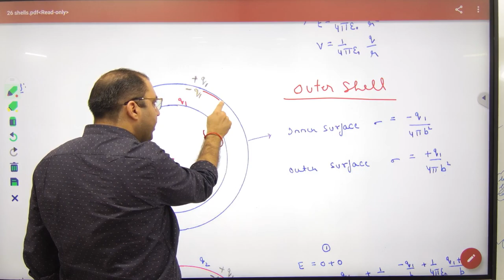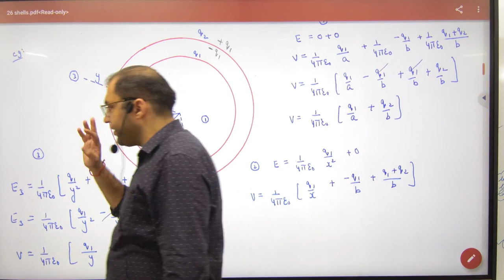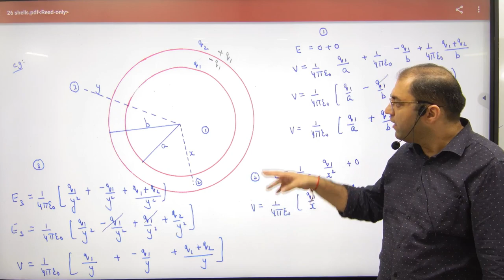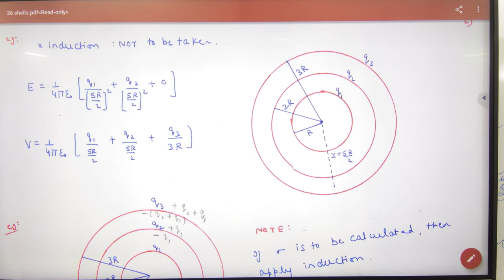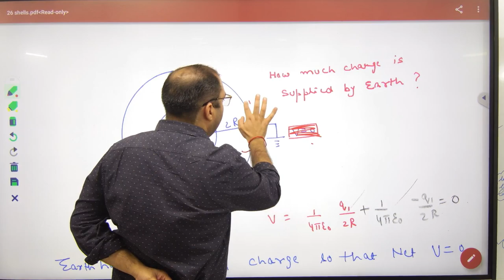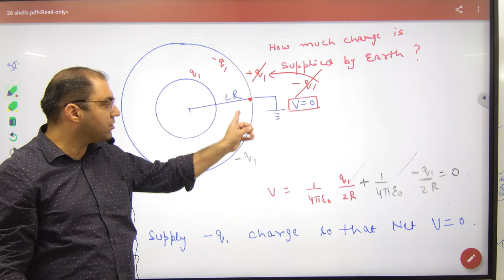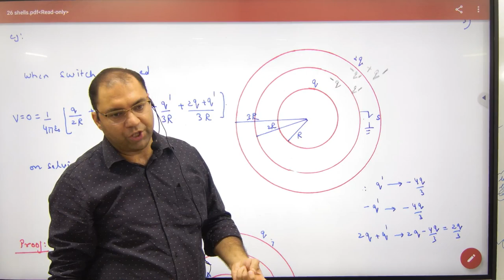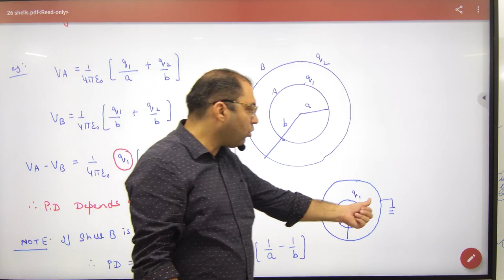7 Shell Problems